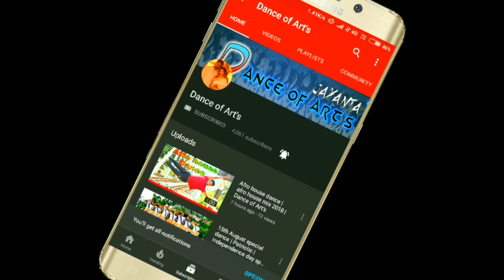Cycle Cycle Mari Sonani Cycle & Milona Tum To Dil Ghabraye Dj Remix | Dance Choreography | TikTok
Dance of Art's present...
Viral TikTok Dance Video

Song - Cycle Cycle Mari Sonani Cycle  & Milona Tum To Dil Ghabraye Dj Remix

Dancer - Jayanta, Priya, Banty

Choreographer- Jayanta

Videographer -  Sagar